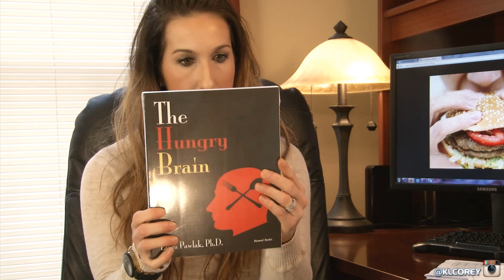Battling Food Addiction | Dietitian Talk